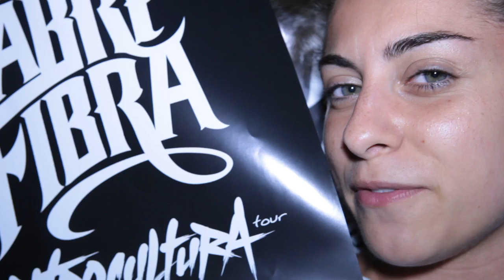Spot FABRI FIBRA IN CONCERTO 30 Luglio 2011 - Barletta - Fossato del Castello